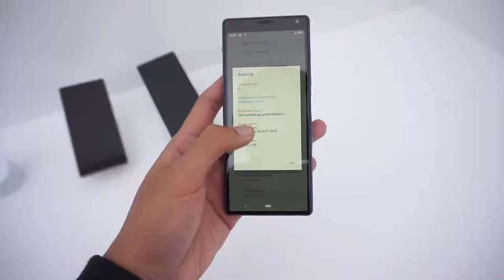Sony Xperia 10 Telefon Spesifikasi Pertengahan Dengan Skrin 21 9